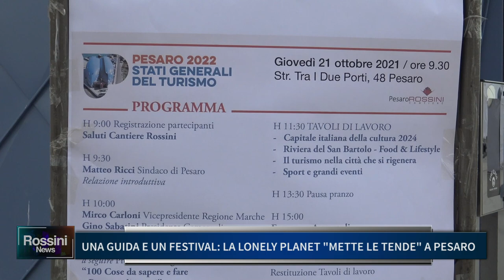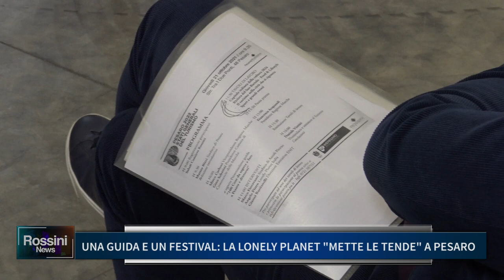UNA GUIDA E UN FESTIVA: LA LONELY PLANET METTE LE TENDE A PESARO